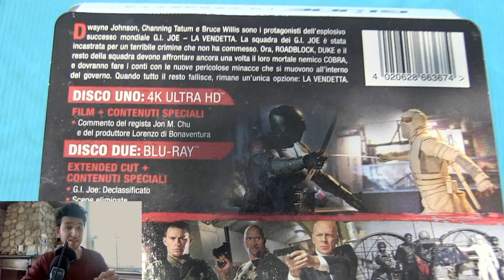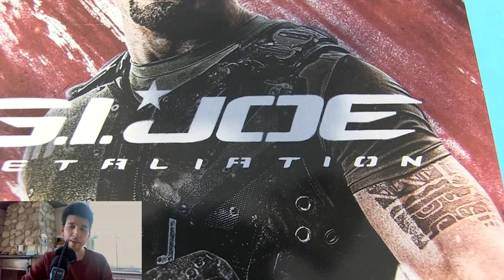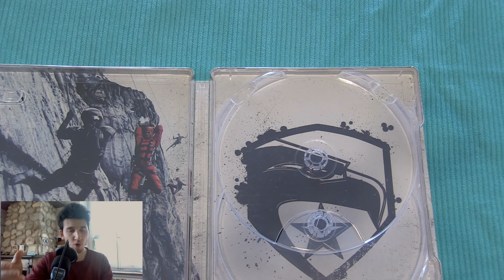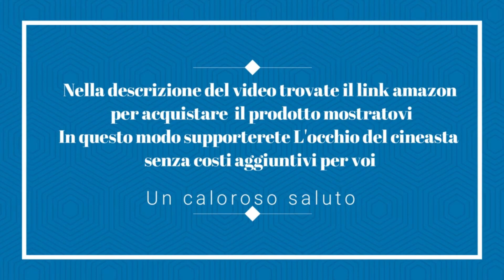Unboxing/recensione del 4k di G.I. Joe – La vendetta (2013) - Edizione Aprile 2023 - Plaion Pictures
Link prodotto